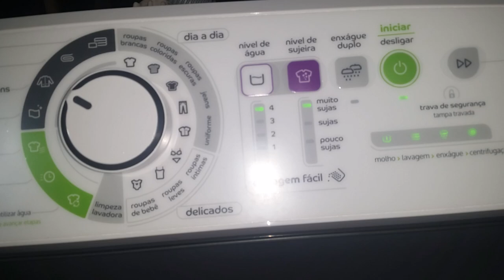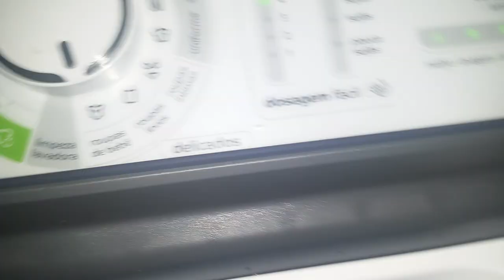Lavadora Consul 16Kg #1 Nível Alto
Segundo vídeo da lavadora, o primeiro eu descartei.